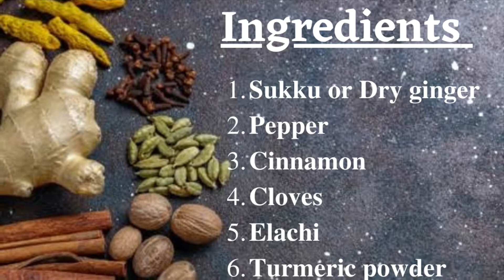కరోనా కోసం ఇమ్యూనిటీ బూస్టర్ డ్రింక్ |Immunity Booster Drink Corona | How to Boost Immunity power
Immunity Booster Drink Corona | How to Boost Immunity power
Immunity Booster Drink for Corona |How to Boost your Immunity power/Energy ||How to Prepare Kashayam

These immunity booster drink is very famous during these corona times or covid situation. It helps to improve our immunity power and gives energy to fight with corana. It helps lot of people around the world during these covid time

We can drink it has plain kashayam or in milk we can add 1 tsp and boil it for 5 mins and then filter it and drink or else we can add it in tea. It boosts your immunity system, daily drink once if you have any cold or fever symptoms it will go off. During this Coronavirus time it helps to booster our immunity system well.

Watch our Latest videos Follow

🎬 Production Credits

✍️ Edited by: @coolcolorscreation
📷 Filmed by: @coolcolorscreation
💡 Produced by: @coolcolorscreation
 ℹ️ Video Title: Immunity Booster Drink Corona | How to Boost Immunity power
▶️ Other similar content:

📜 About  CoolColors Creation
                            CoolColors Creation - C3 Channel - It captures my day to day journey in overcoming the rigours of household work and transforming the same into a creation which I dream of  staying forever.. These channel comprises of videos of various  kinds - ranging from cooking videos, upbringing of baby ,Miniature cooking and many more..
                   All these are my areas of interest  and expertise, so I would like to take these opportunity to share my experience with you  and look forward to social interaction With one and all for continuous learning and improvements..
Thank you very much for being here!

kashayam for cold and cough,
kashayam for fever,
kashayam for immunity,
immunity-boosting drinks,
immunity booster medicine,
immunity-boosting drinks at home,
immunity booster drink at home,
immunity booster drink recipe,
immunity booster drink,
homemade immune booster,
kashayam in telugu,
kashayam for immunity in telugu
homemade immune booster drinks
drinks to boost immune system
kashayam for throat infection,
kashayam for cold and cough in telugu,
kashayam recipe,
kashayam for cough,
kashayam for throat pain,
kashayam for cold,
how to make kashayam,
easy kashayam recipe,
quick kashayam recipe,
miriyala kashayam telugu,
how to prepare kashayam
immunity booster for cold and cough in telugu,
how to make kashayam in telugu,
cold and cough home remedies in telugu,
fever home remedies in telugu,
corona kashayam in telugu,
kadha recipe,